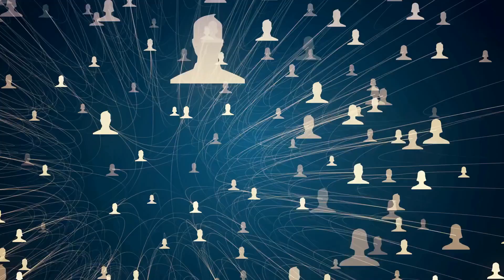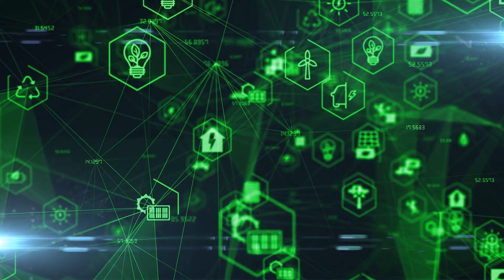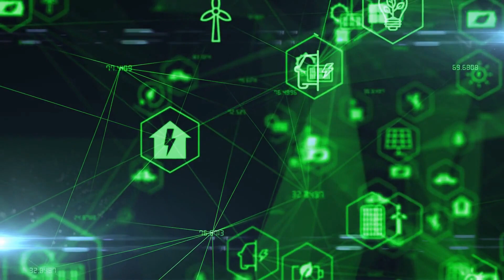舊金山不能忍受的問題：六度百科20231111